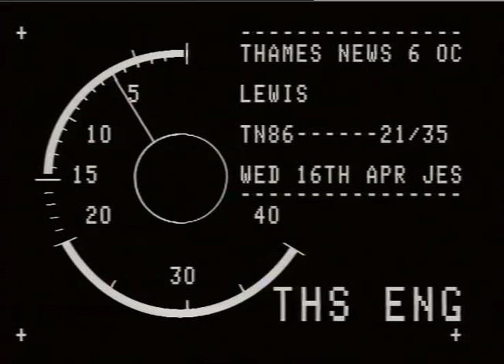News report | Murders | Sex Attacker | Jason Swift | Barry Lewis | Thames news | TN-86-021-035.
THAMES NEWS -16.4 .86. BARRY LEWIS/JASON SWIFT - POLICE THINK THE SAME MAN WHO CARRIED OUT SEX KILLINGS.

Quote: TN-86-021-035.